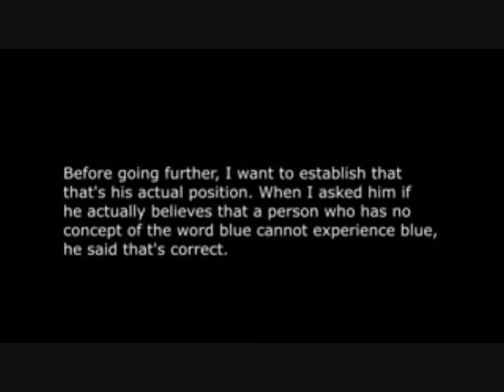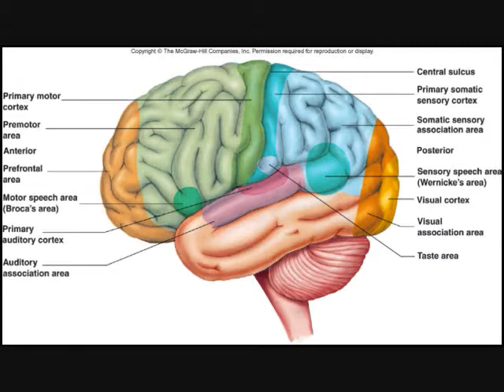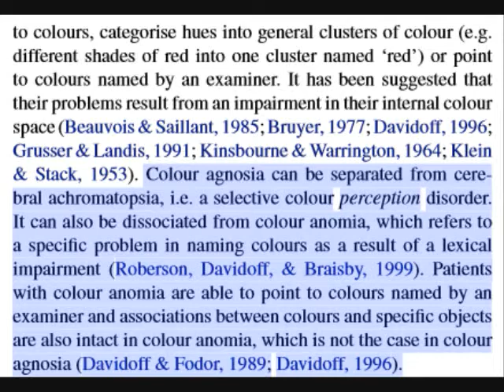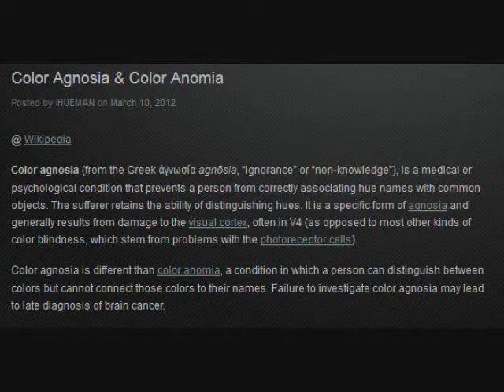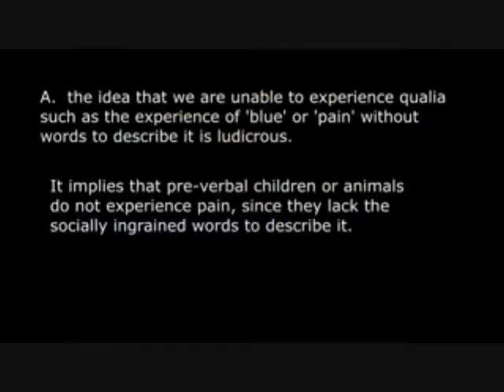Mopping Up Massive Misconceptions about Materialism (Part 12): Cognitive Penetration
This video explains cognitive capacities and their role in perception.  It also refutes the stupidity of Derezzed.